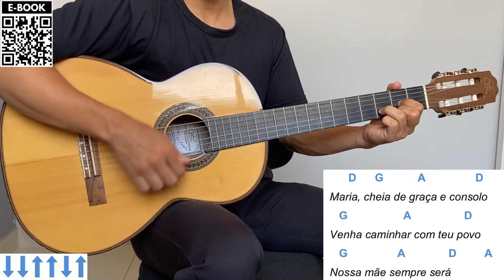A ESCOLHIDA (música Mariana) | como tocar no violão [letra e cifra]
MÚSICA MARIANA (canto de entrada)

A escolhida - Paulo Roberto

Uma entre todas foi a escolhida
Foste tu, Maria, a serva preferida
Mãe do meu Senhor, mãe do meu Salvador

Maria, cheia de graça e consolo
Venha caminhar com teu povo
Nossa mãe sempre será

Roga pelos pecadores desta Terra
Roga pelo povo que em seu Deus espera